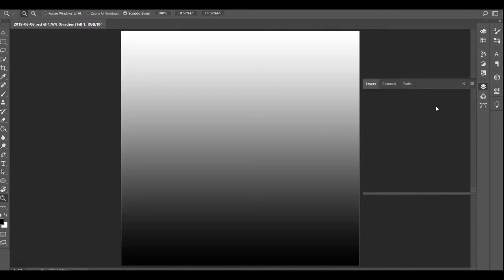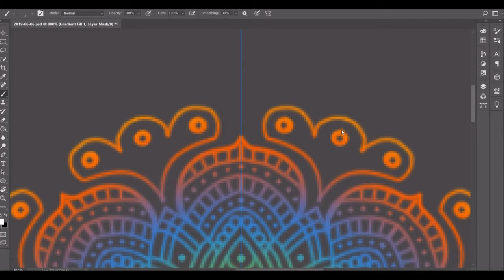June 6, 2019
Day 157! A beauty of a rainbow! I'm so happy with how this one turned out. I really love the fact that I'm making the gradient colors repeat. It just gives it a much better effect and I love that there's more transitions between colors. 🌈

Colors Used (Hex Key):
~ Mariner (2D7DD2)
~ Pistachio (97CC04)
~ Corn (EEB902)
~ Blaze Orange (F45D01)
~ Tundora (474647)